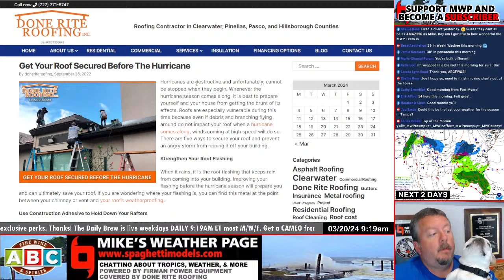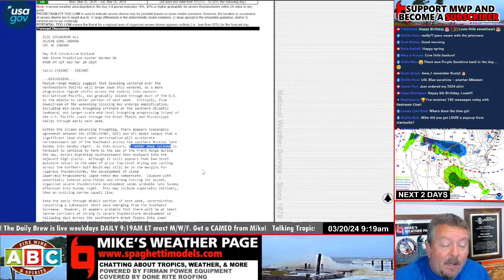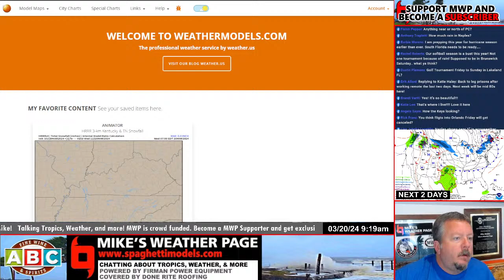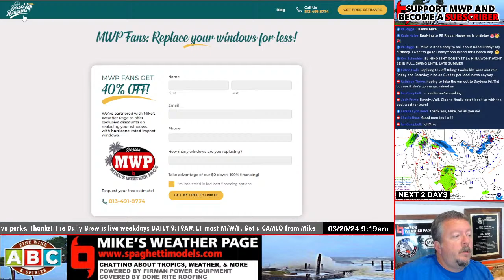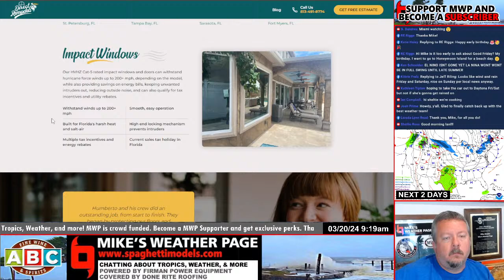Daily Brew 03/20/24 9:19am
Looking at the Tropics, weather, and more. The "DAILY BREW" streams M/W/F at 9:19am ET.

FLORIDA!